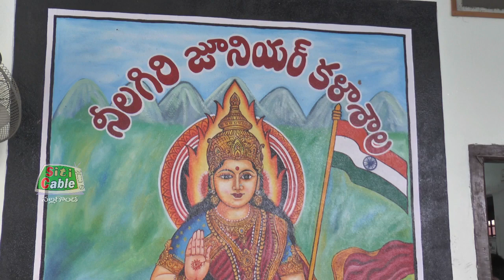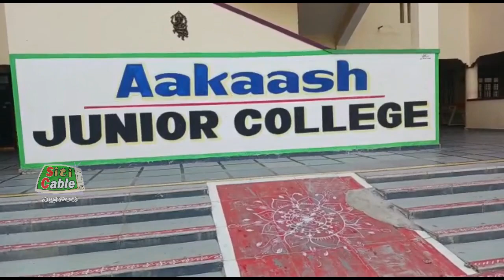సమగ్ర వార్తల సమాచారం.Siticable Nalgonda 09 -05 -2023